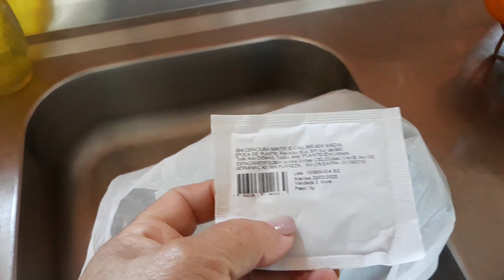PRECISEI ARRANCAR TODOS OS RABANETES!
Oiii Pessoal...

Tive que tirar todos os rabanetes da terra.

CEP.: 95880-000